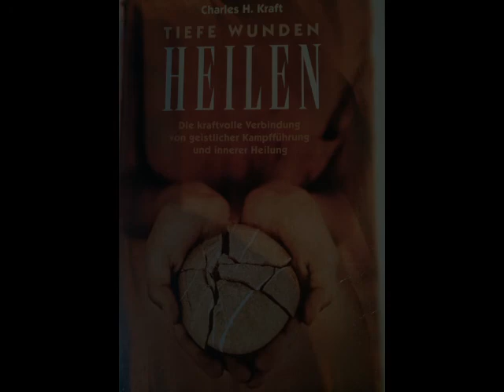1.0. Tiefe Wunden Heilen, Charles H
Ein Buch für Helfer und auch Hilfe - Suchende, Charles H.Kraft beschreibt , gibt Beispiele und erklärt fundiert,detailiert wie innere Heilung und befreiung von Bindungen zu finden ist.Eine Kombination aus Heilung und Befreiung, wenn es um tiefe innere Wunden geht.Sehr zu empfehlen und sehr sehr hilfreich für alle die Heilung und befreiung suchen.